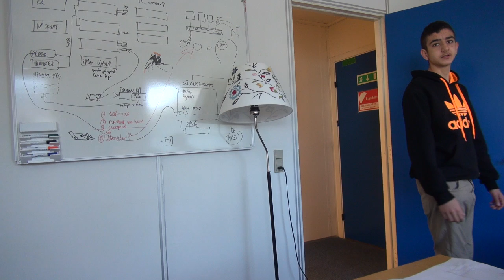åben dør eksperiment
nogle unge fra skolen ved ryparken var forbi glad bla. for at se hvordan man kan lave film.